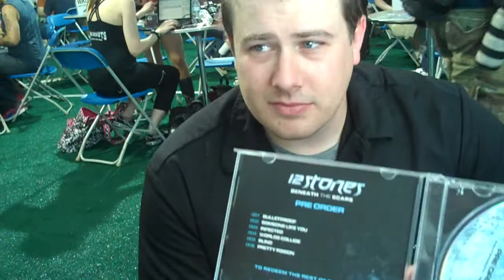Zip Interviews 12 Stones at Rock on the Range 2012